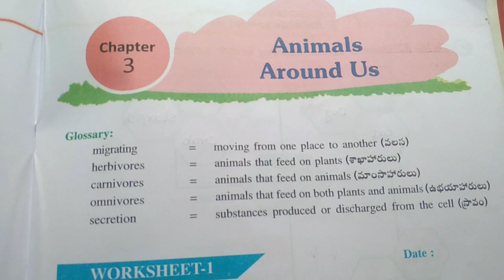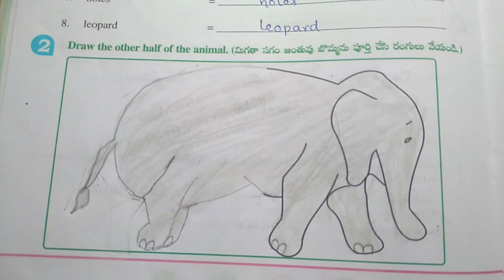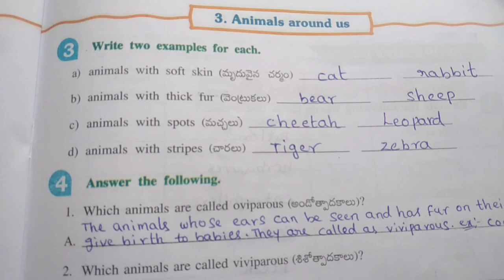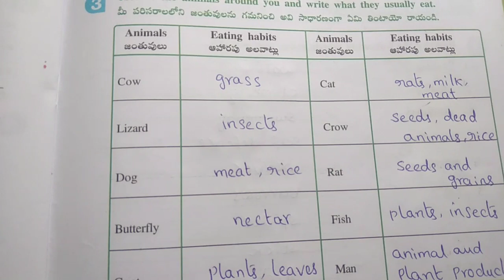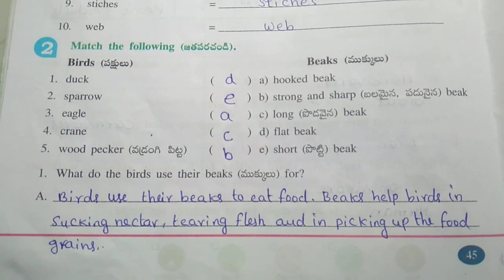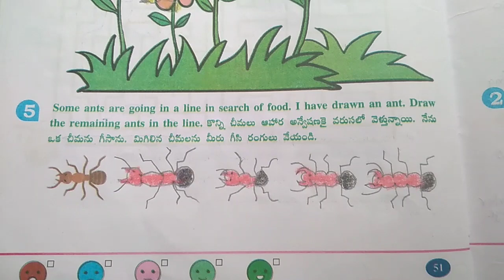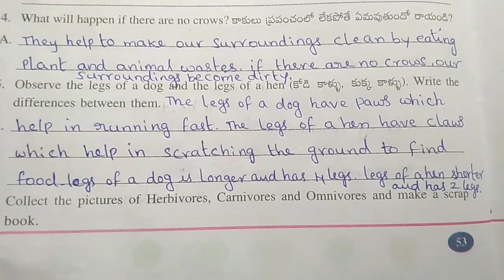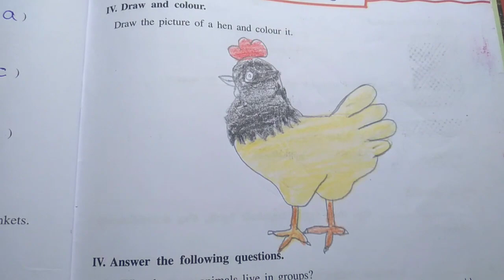# ANIMALS AROUND US # WORKSHEET 1 -10 # 4th CLASS EVS 3rd LESSON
MNINFO,# ANIMALS AROUND US # WORKSHEET 1 -10 # 4th CLASS EVS 3rd LESSON